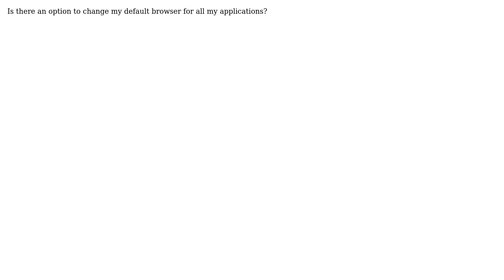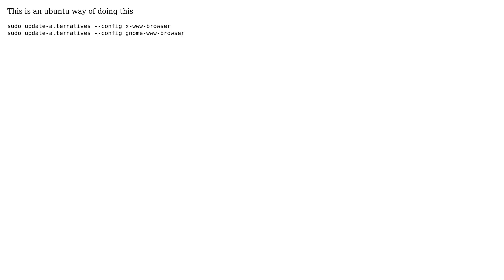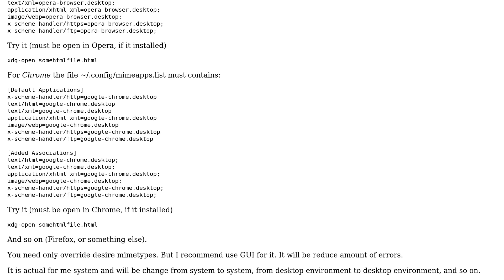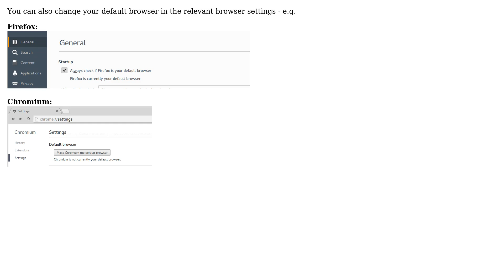Ubuntu: How do I change my default browser? (6 solutions!)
Ubuntu: How do I change my default browser?

The Question: Is there an option to change my default browser for all my applications?

Have a look at your system-settings -› Details:
(Note that in older versions of Ubuntu Details is called System Info)
[enter image description here]

If your preferred browser isn't in that menu or you prefer doing it from the
command line, this command will let you do the same thing as in fossfreedom's
answer:
xdg-settings set default-web-browser name-of-browser.desktop
E.g.:
xdg-settings set default-web-browser firefox.desktop
or
xdg-settings set default-web-browser chromium-browser.desktop
or
xdg-settings set default-web-browser google-chrome.desktop

This is an ubuntu way of doing this
sudo update-alternatives --config x-www-browser
sudo update-alternatives --config gnome-www-browser

You can also change your default browser in the relevant browser settings -
e.g.
Firefox:
[Preferences, tick 'Always check if Firefox is your default browser']
Chromium:
[Settings, click 'Make chrome default browser']

Apart from some of the comments above, I would suggest following the top answer
It involves changing the mimeapps/url schemes of
your current user.
I had to use that solution to make linux Skype behave normally. Most other
applications would use x-www-browser or gnome-www-browser but I guess they do
have a point of using the URL Schemes; sometimes it has more sense.

With thanks & praise to God! With thanks to the many people who have made this project possible! | Content (except music & images) licensed under cc by-sa 3.0 | Music | Images & others | With thanks to user Wilf user Seti Volkylany user Seth user Sergey P. aka azure user Sambit user Jorge Castro user fossfreedom user Ederico user Cybolic user Adrian Castravete and the Stack Exchange Network Trademarks are property of their respective owners. You are responsible for your own actions.